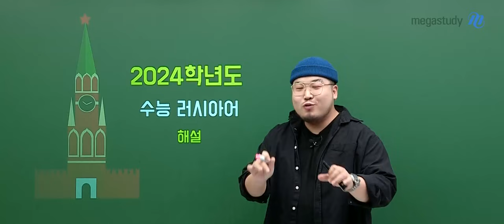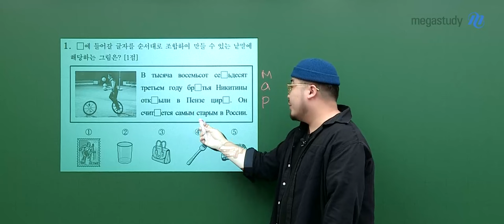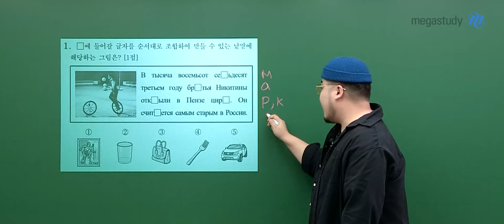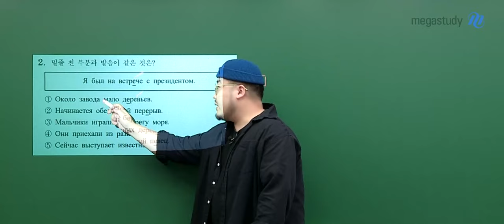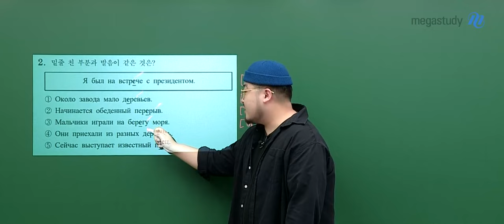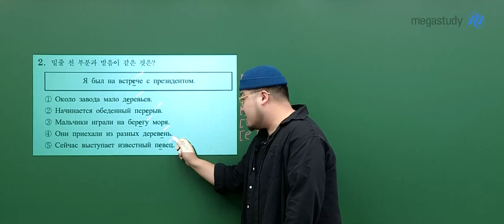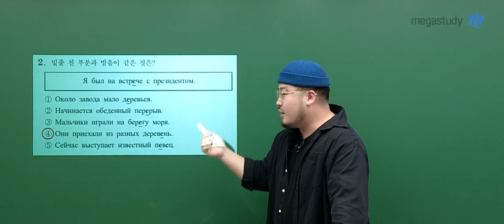[메가스터디] 러시아어 빠샤쌤 - 2024학년도 수능 러시아어 해설강의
러시아어 빠샤 선생님의 2024학년도 수능 러시아어 해설강의 영상입니다.

- 러시아어 빠샤 선생님을 더 알고 싶다면?